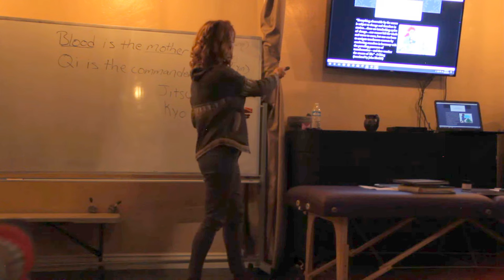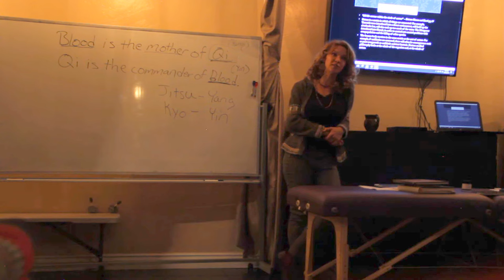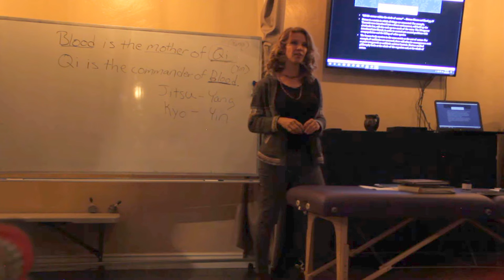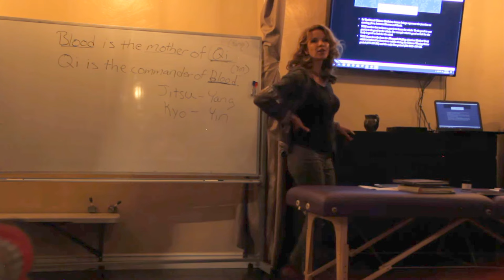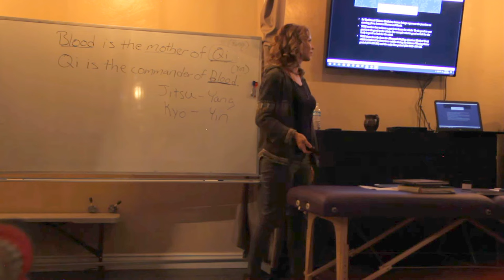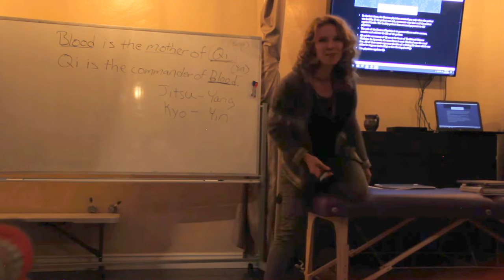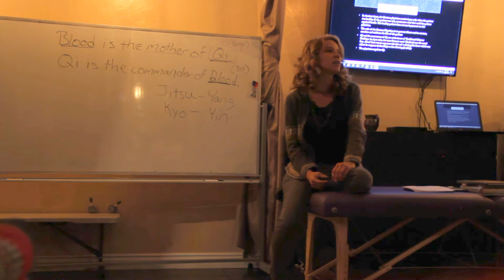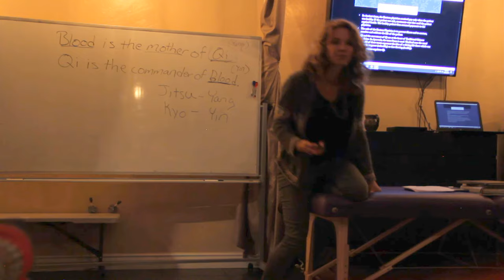Acupressure Theory Course Part II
Zion Massage College Acupressure Foundational Theory Lecture Part II